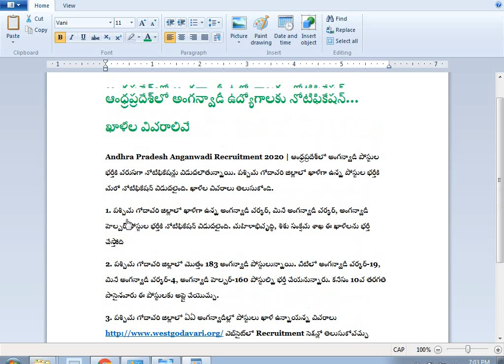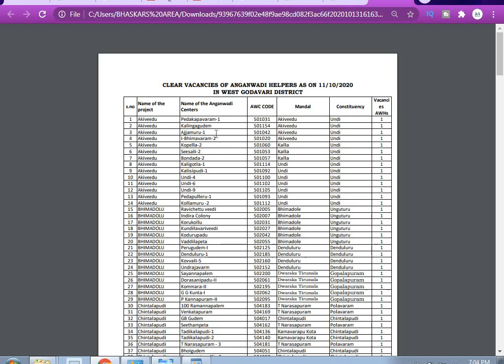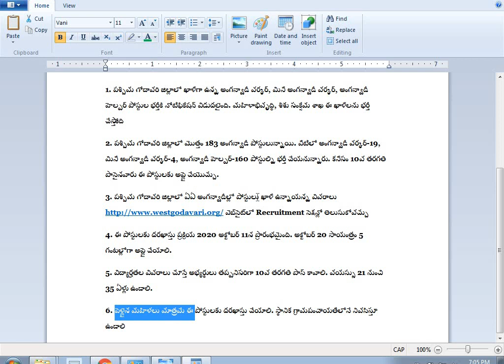ఆంధ్రప్రదేశ్‌లో అంగన్వాడీ ఉద్యోగాలకు నోటిఫికేషన్... | మొత్తం 183 అంగన్వాడీ పోస్టులు|విద్యార్హత-10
పశ్చిమ గోదావరి జిల్లాలో ఏఏ అంగన్వాడీల్లో పోస్టులు ఖాళీ ఉన్నాయన్న వివరాలు వెబ్‌సైట్‌లో Recruitment సెక్షన్లో తెలుసుకోవచ్చు

Andhra Pradesh Anganwadi Recruitment 2020 | ఆంధ్రప్రదేశ్‌లో అంగన్వాడీ పోస్టుల భర్తీకి వరుసగా నోటిఫికేషన్లు విడుదలౌతున్నాయి. పశ్చిమ గోదావరి జిల్లాలో ఖాళీగా ఉన్న పోస్టుల భర్తీకి మరో నోటిఫికేషన్ విడుదలైంది. ఖాళీల వివరాలు తెలుసుకోండి.
1. పశ్చిమ గోదావరి జిల్లాలో ఖాళీగా ఉన్న అంగన్వాడీ వర్కర్, మినీ అంగన్వాడీ వర్కర్, అంగన్వాడీ హెల్పర్ పోస్టుల భర్తీకి నోటిఫికేషన్ విడుదలైంది. మహిళాభివృద్ధి, శిశు సంక్షేమ శాఖ ఈ ఖాళీలను భర్తీ చేస్తోంది
2. పశ్చిమ గోదావరి జిల్లాలో మొత్తం 183 అంగన్వాడీ పోస్టులున్నాయి. వీటిలో అంగన్వాడీ వర్కర్-19, మినీ అంగన్వాడీ వర్కర్-4, అంగన్వాడీ హెల్పర్-160 పోస్టుల్ని భర్తీ చేయనున్నారు. కనీసం 10వ తరగతి పాసైనవారు ఈ పోస్టులకు అప్లై చేయొచ్చు.
3. పశ్చిమ గోదావరి జిల్లాలో ఏఏ అంగన్వాడీల్లో పోస్టులు ఖాళీ ఉన్నాయన్న వివరాలు వెబ్‌సైట్‌లో Recruitment సెక్షన్లో తెలుసుకోవచ్చు
4. ఈ పోస్టులకు దరఖాస్తు ప్రక్రియ 2020 అక్టోబర్ 11న ప్రారంభమైంది. అక్టోబర్ 20 సాయంత్రం 5 గంటల్లోగా అప్లై చేయాలి.
5. విద్యార్హతల వివరాలు చూస్తే అభ్యర్థులు తప్పనిసరిగా 10వ తరగతి పాస్ కావాలి. వయస్సు 21 నుంచి 35 ఏళ్లు ఉండాలి.
6. పెళ్లైన మహిళలు మాత్రమే ఈ పోస్టులకు దరఖాస్తు చేయాలి. స్థానిక గ్రామపంచాయతీలోనే నివసిస్తూ ఉండాలి